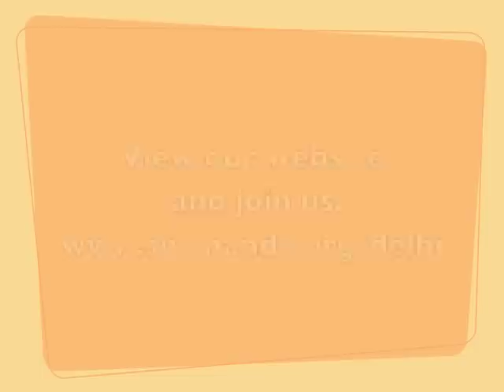Sivananda Yoga Vedanta Centre, New Delhi. ( Kailash Colony )